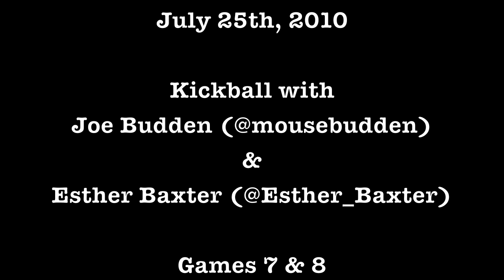Kickball With Joe Budden & Esther Baxter Pt. 3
This was probably the most eventful of all the kickball games yet with Joe Budden and Esther Baxter. This one had a little bit of everything and was definitely a fun time for all who showed up. Enjoy the footage.